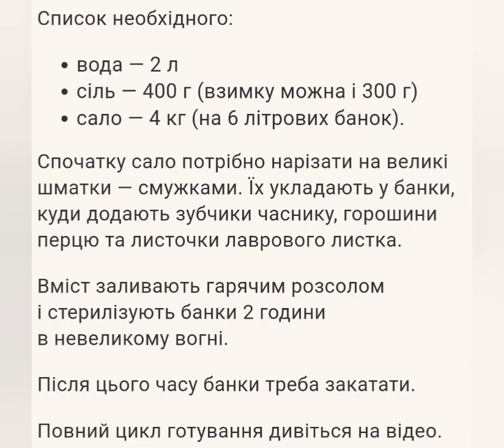Сало в росолі